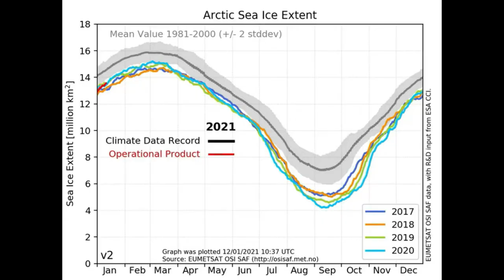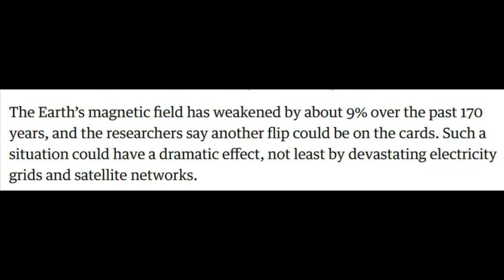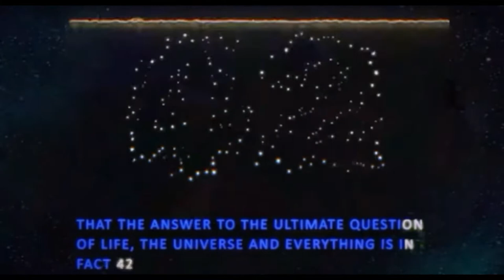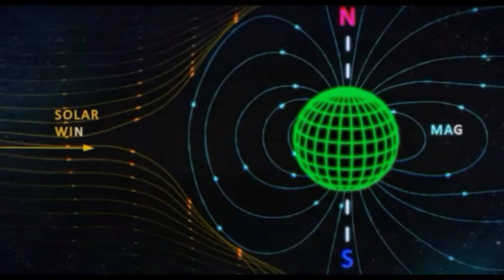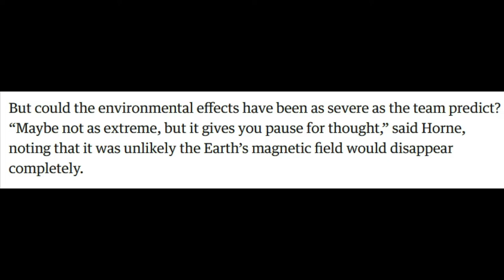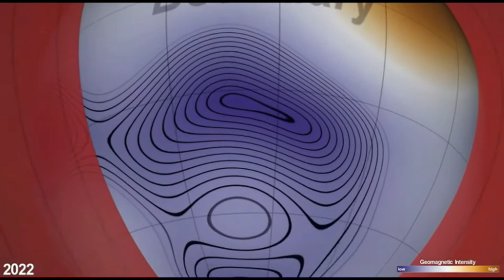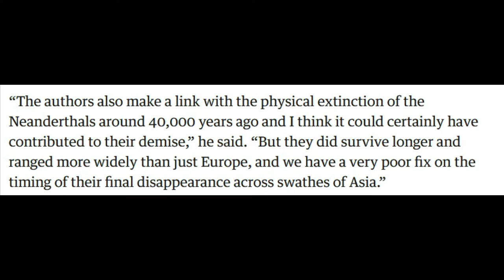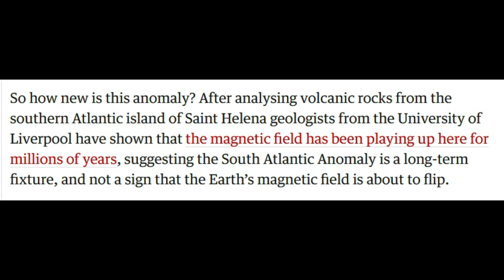Magnetic Pole Reversal is the Disaster You DO Not want in 2021!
A bit sciency but a fun one. Enjoy!